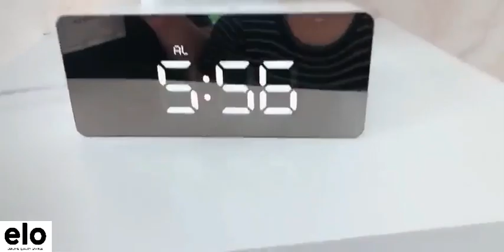CREATIVE LED MIRROR DIGITAL TABLE CLOCK